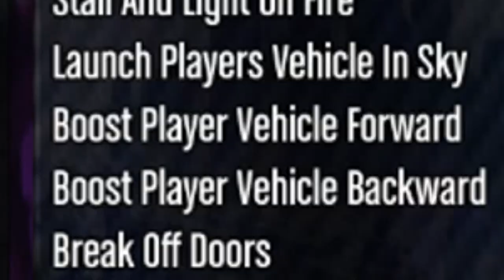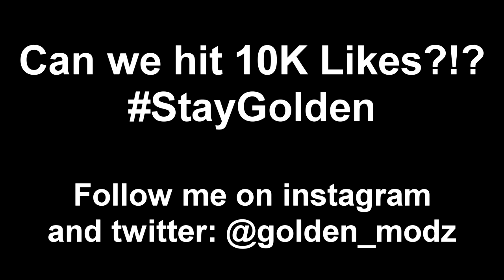POPPING CAR TIRES with SECRET MOD MENU in GTA 5 online! (GTA 5 Mods)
Using a mod menu to pop peoples tires and make them freak out in GTA 5 online.